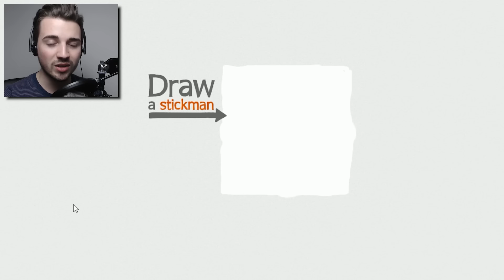Das habe ich gemalt! | DRAW A STICKMAN (Episode 1)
| Mein Equipment |

| Draw A Stickman |